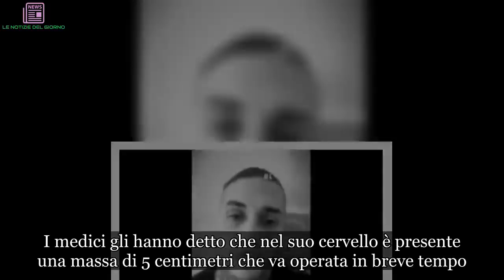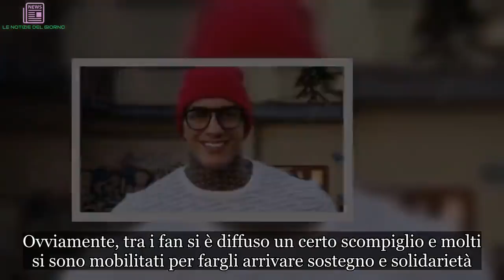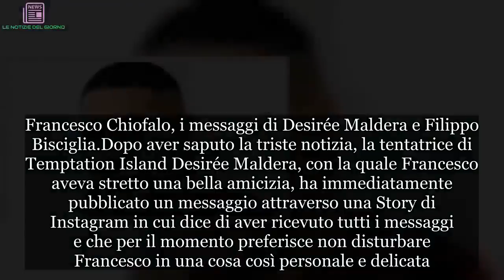Francesco Chiofalo su Instagram: ‘Grazie, non avrei mai immaginato tutto questo amore’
Francesco Chiofalo, commosso, ringrazia per l’affetto ricevuto dopo l’annuncio del tumore al cervello.
Francesco Chiofalo: ‘Ho un tumore al cervello’
Alcuni giorni fa Francesco Chiofalo, il “lenticchio” di Temptation Island, ha fatto sapere attraverso il suo profilo Instagram di avere un tumore al cervello. I medici gli hanno detto che nel suo cervello è presente una massa di 5 centimetri che va operata in breve tempo. Per questo Francesco dovrà subire un’intervento molto lungo e complicato dopo le festività. Ovviamente, tra i fan si è diffuso un certo scompiglio e molti si sono mobilitati per fargli arrivare sostegno e solidarietà.

Francesco Chiofalo su Instagram: ‘Non avrei mai immaginato tutto questo amore’
Dopo l’annuncio del tumore, molte persone del mondo dello spettacolo e non hanno cercato di far arrivare a Francesco il loro sostegno, sia pubblicamente che in forma privata. Francesco ha voluto ringraziare tutti con un messaggio scritto su Instagram:

Non mi sarei mai aspettato tutto questo affetto… Grazie per essermi vicino in un momento così triste per me… sono senza parole e non avrei mai immaginato tutto questo amore.

Francesco Chiofalo, i messaggi di Desirée Maldera e Filippo Bisciglia
Dopo aver saputo la triste notizia, la tentatrice di Temptation Island Desirée Maldera, con la quale Francesco aveva stretto una bella amicizia, ha immediatamente pubblicato un messaggio attraverso una Story di Instagram in cui dice di aver ricevuto tutti i messaggi e che per il momento preferisce non disturbare Francesco in una cosa così personale e delicata. Tuttavia, ha voluto esprimere anche tutta la sua vicinanza:
gli voglio molto bene, se Franci ha bisogno di me io ci sono, sa dove trovarmi, ha il mio numero di telefono.

Anche il conduttore del programma che l’ha reso popolare ha scritto un lungo e commovente messaggio a Francesco. Si tratta di Filippo Bisciglia che, appena venuto a conoscenza dei fatti, ha confessato di aver pianto e di aver sentito il cuore spezzarsi:

Si è creato un legame che resterà sempre con me ed è proprio per quel legame che oggi sto male pensando a cosa stai provando. Sei un guerriero, un guerriero buono che lotterà e ce la farà. Io ci sono per qualsiasi cosa. Lotta, ti voglio davvero tanto bene.